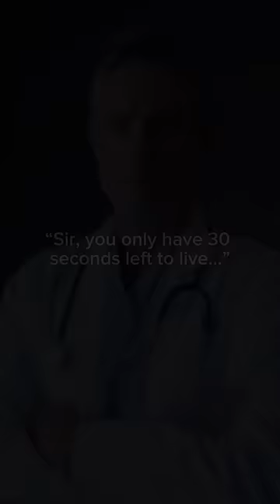When the doctor says you only have 30 seconds left to live… 😪🤞💔⛓️